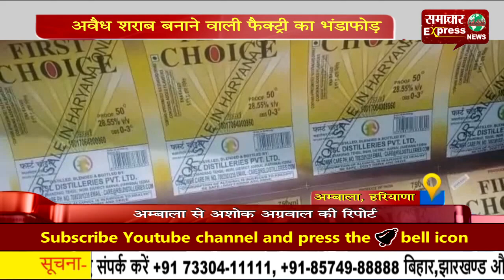अवैध शराब बनाने वाली फैक्ट्री का भंडाफोड़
अंबाला में इन दिनों पुलिस और एक्ससाइज विभाग अवैध शराब तस्करों पर शिकंजा कसने में कोई कोर कसर नहीं छोड़ रहे हैं। अंबाला के शाहा में देर रात पुलिस और एक्ससाइज विभाग ने संयुक्त रूप से कार्यवाई करते हुए एक अवैध शराब की फैक्ट्री को पकड़ा है। जहां पर पुलिस और एक्ससाइज़ विभाग ने भारी मात्रा में अवैध शराब और शराब की खाली बोतलें और लेबल बरामद किए हैं।